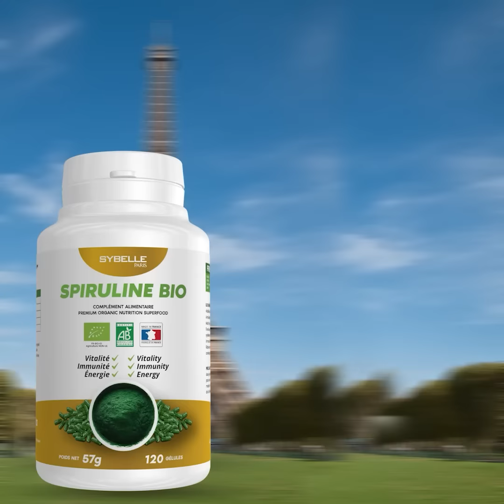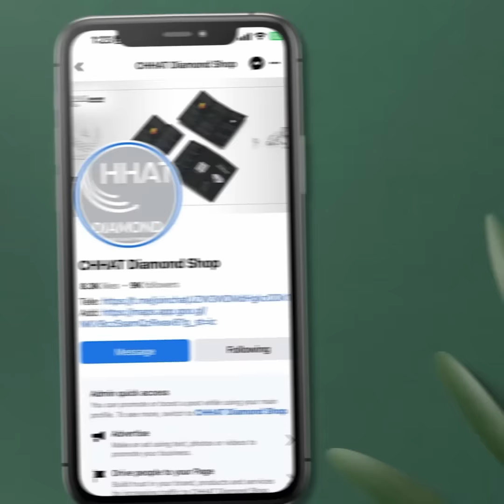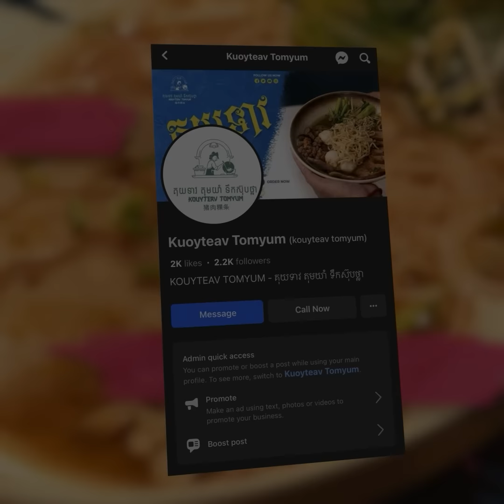អុញនោះអត់ទាន់ចប់ទៀត!! ម្តាយមីងនិងយាយដែលធ្វើបា..បចៅ គំ..រាមអ្នកថតវីដេអូមិនឲ្យនៅសុខឡើយ ប្រសិនបើ...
យប់មិញ!! វេលាម៉ោង១០និង៣០នាទីយប់ ថ្ងៃទី១៧ ខែធ្នូ ឆ្នាំ២០២៣ ស្ថិតនៅក្នុងសង្កាត់ជ្រោយចង្វារ ខណ្ឌជ្រោយចង្វារ រាជធានីភ្នំពេញ។